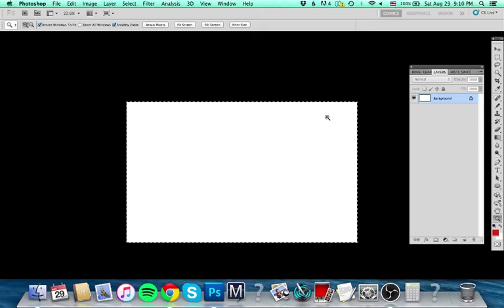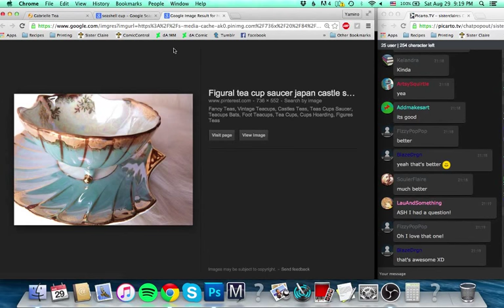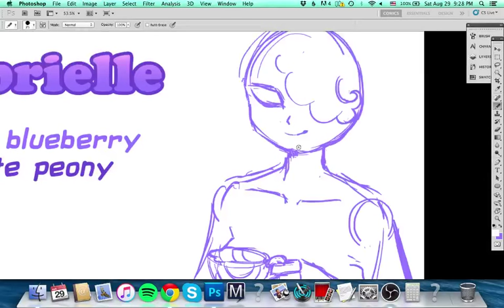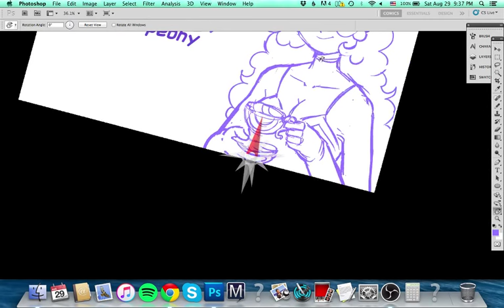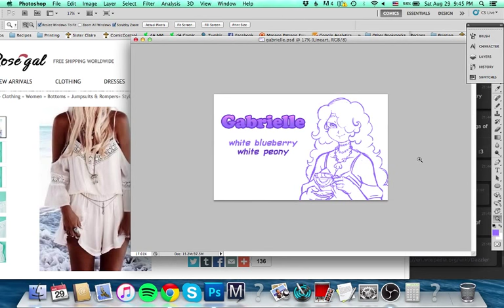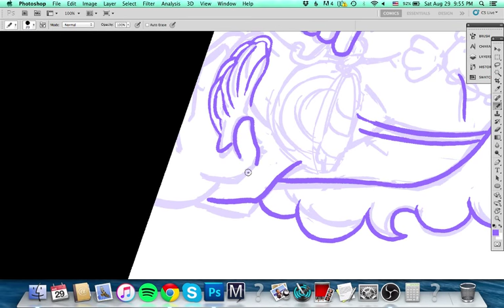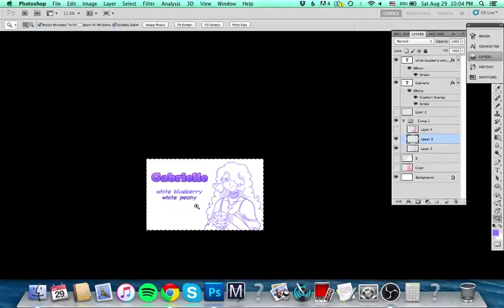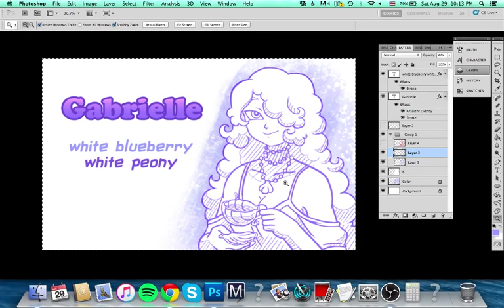Tea Tin Art: Gabrielle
In this livedraw, I work on tea tin art for our fandom tea blends while answering questions from the chat with my wife and co-creator, Ash!  We're also joined by our brother David!